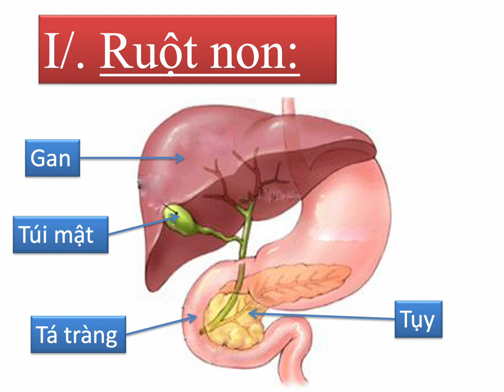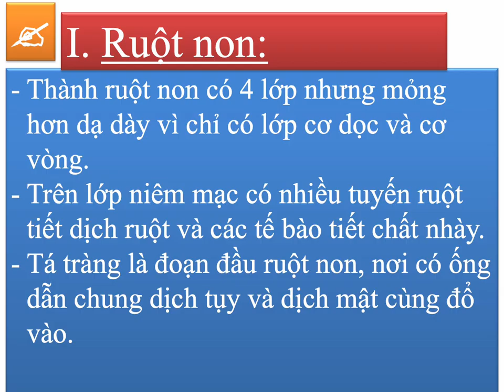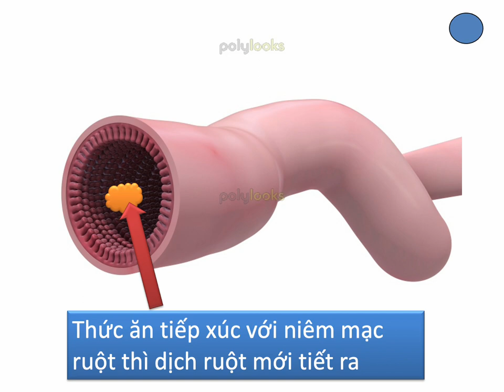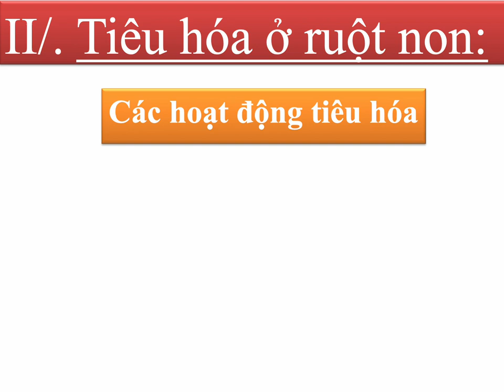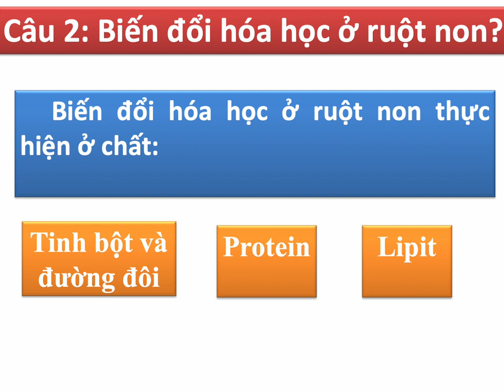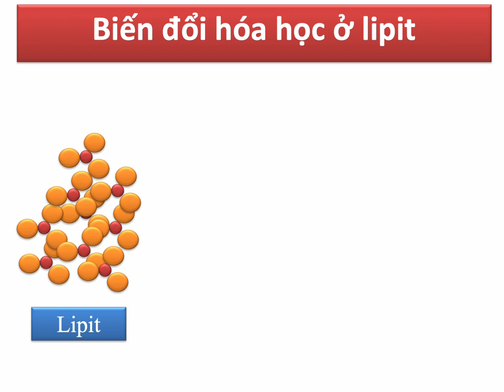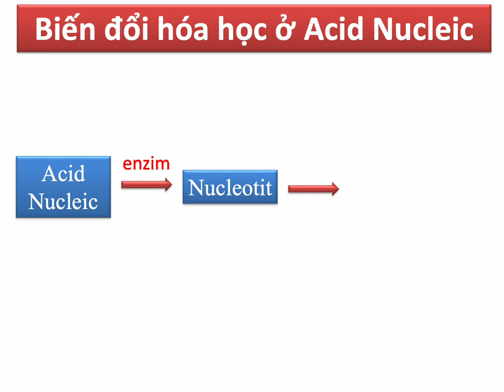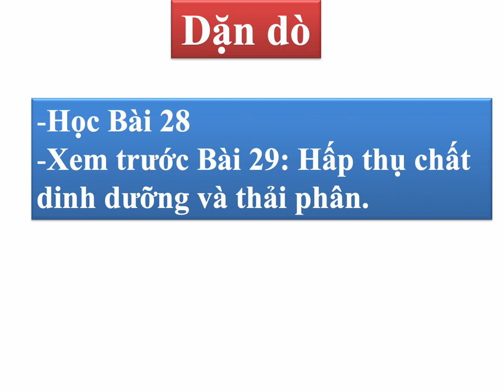SINH HỌC 8 (Tuần 15 / HK1) - Bài 28: TIÊU HÓA Ở RUỘT NON